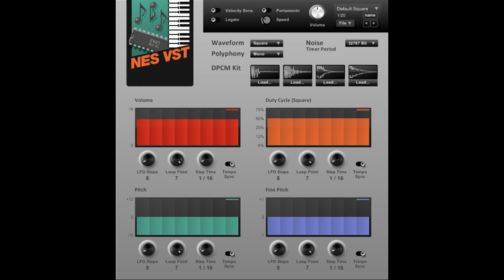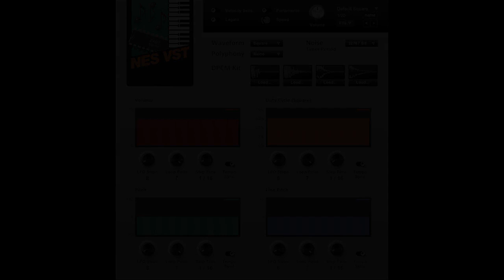Nintendo VST Audio Sample: Steps Ahead